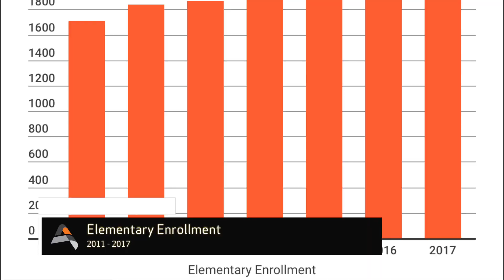Why are Elementary Schools on the Bond?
On April 3, the citizens of Ames will vote on a bond referendum regarding what to do with Ames High. The language also has three elementary schools on it and this video explains why.